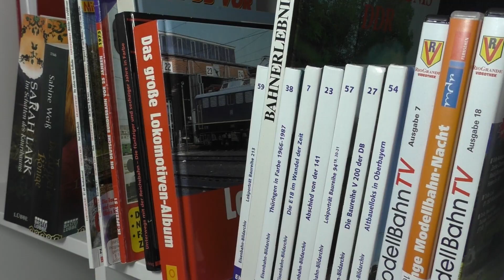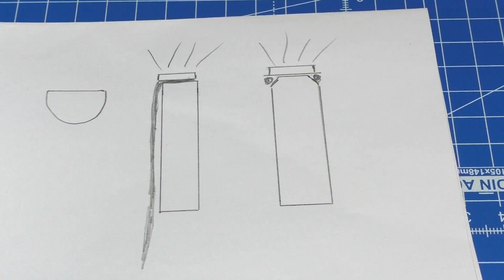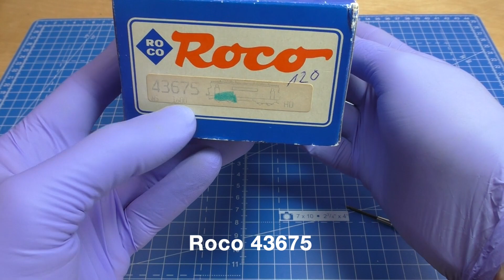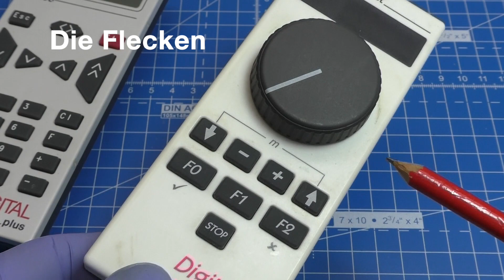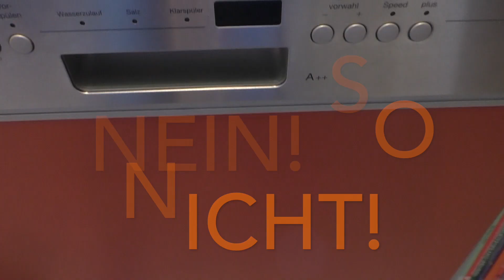Modellbahn Online Magazin Nr 12: Schrottlok noch zu retten? Klein Modellbahn ÖBB 2143 mit Zinkpest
Neu: ich habe alle Themen meiner bereits veröffentlichten Videos zur einfacheren Suche in einer Tabelle zusammengefasst und auf meiner Homepage zum Download bereit gestellt:

Hallo und herzlich willkommen zur 12. Ausgabe des Modellbahn Online Magazins aus dem H0 Detailwerk. Folgende Themen erwarten euch:
- Rettung eines kaputten Lokgehäuses
- die KMB 2143 bekommt erhält einen neuen Rahmen
- Tilligs PwG wird mit Details fertiggestellt und
- Reinigung eines Lenz Handregler.